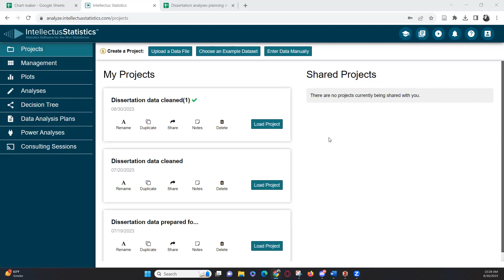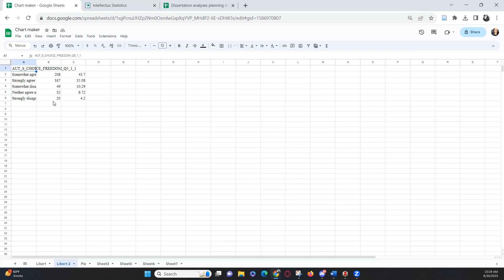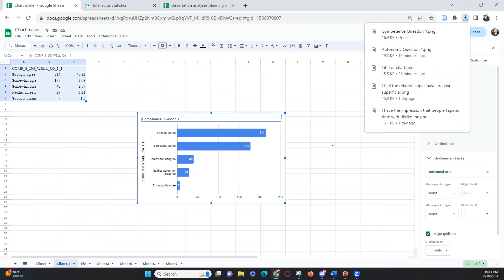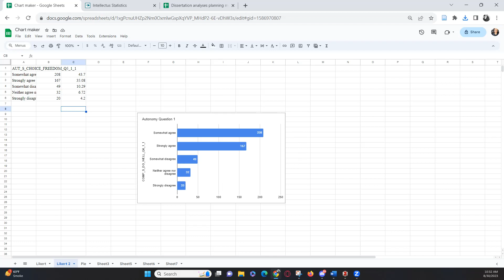Create Easy Matching Charts from Likert Survey Items in Intellectus and Google Sheets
Here is a quick and easy way to generate matching charts for your Likert survey items from Intellectus and Google Sheets. Copy and paste your survey information, style your chart one time, download the png, and repeat. This method saves time and keeps the charts consistent throughout your project. Just style the chart one time and then paste the data for each question into the sheet. The chart data updates but the style stays the same!